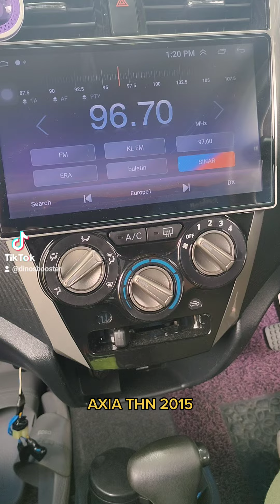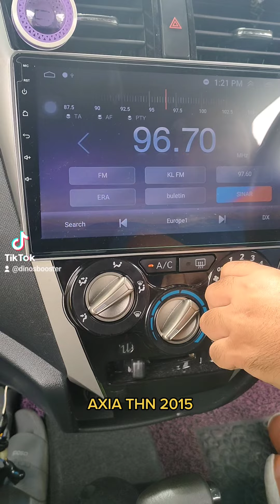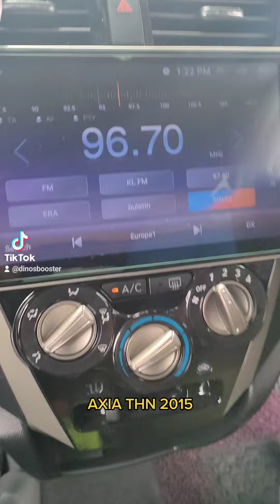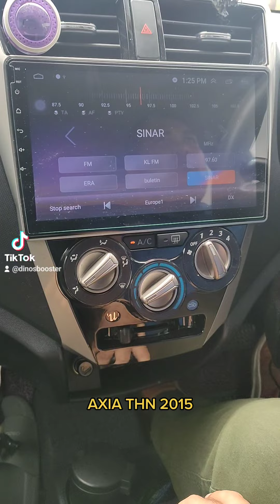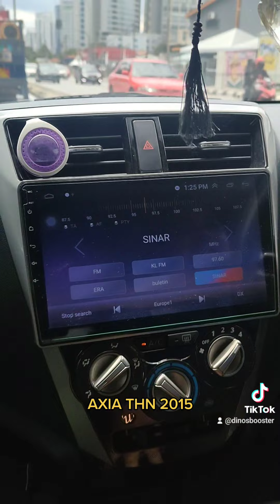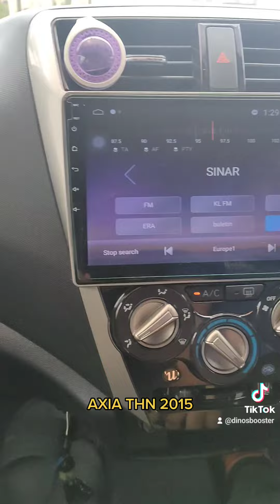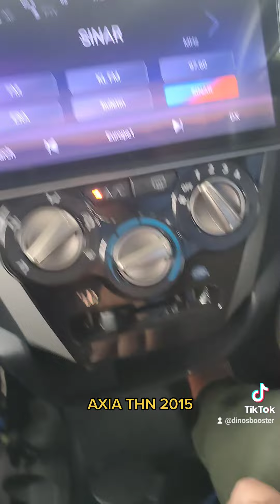AXIA THN 2015